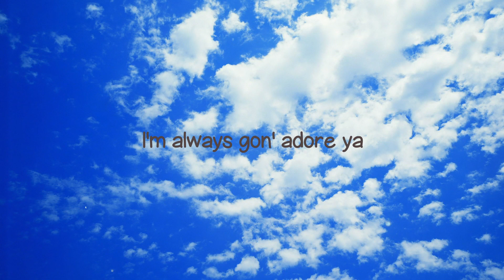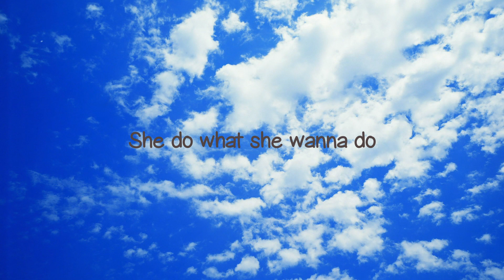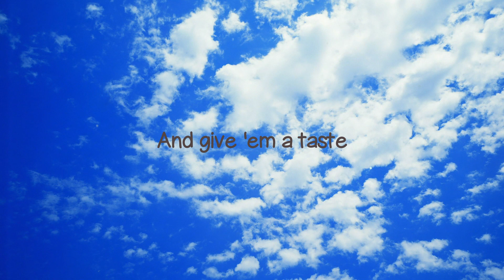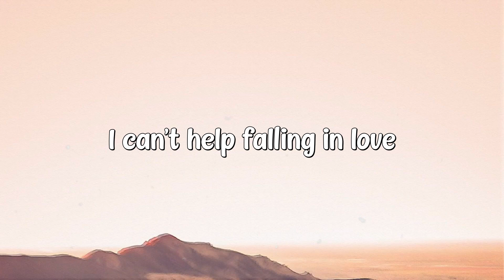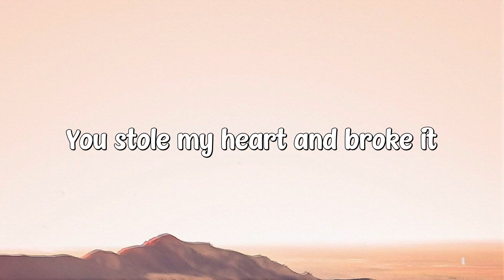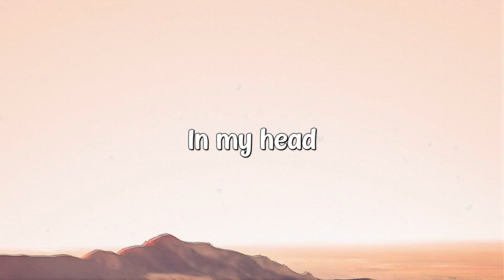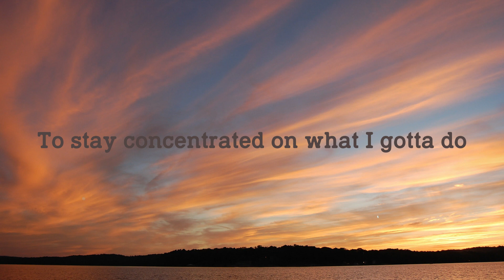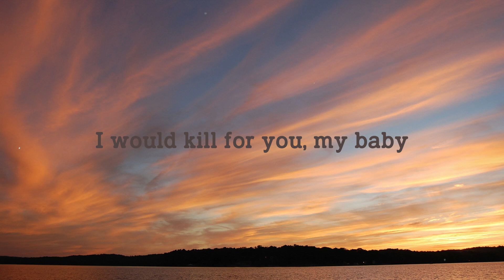Peaches - Justin Bieber, Ludacris, Usher, Snoop Dogg (Remix) (Lyric Song) ❣